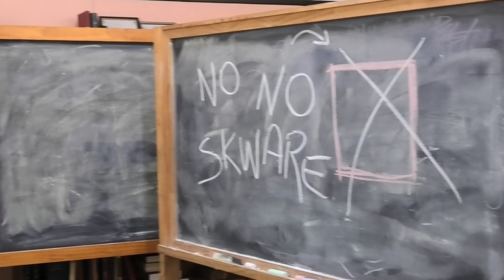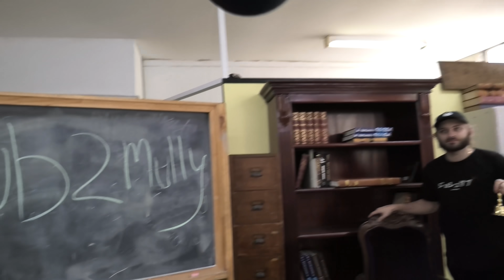NO NO SQUARE behind the scenes (drama)